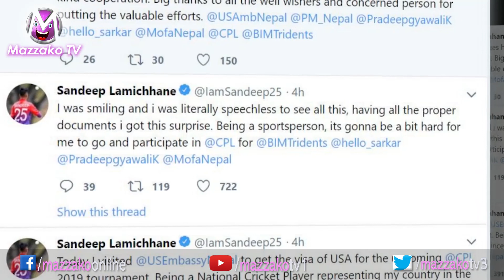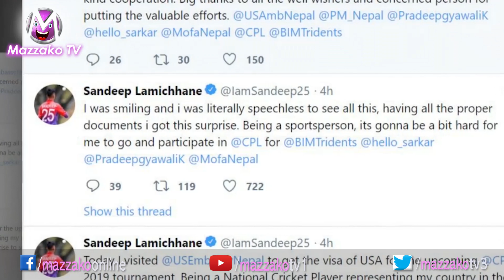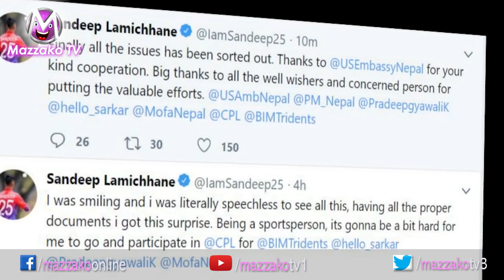क्रिकेटर Sandeep Lamichhane लाई अमेरिकाले भिसा दिन किन आनाकानी गरेको होला ? Mazzako TV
Voice Over - Arjoon KR